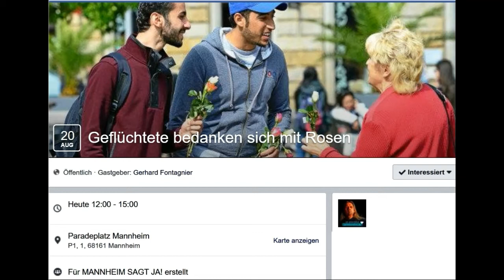Rosen von Geflüchteten Mannheim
So war es angekündigt:
"Eine gemeinsame Aktion von „Masar grouping in the diaspora“, eine international vernetzte Flüchtlingshilfsinitiative, Mannheim sagt Ja! e.V. und etwa 100 Geflüchteten werden am Samstag, den 20. August 2016 zwischen 12:00 und 15:00 Uhr Rosen an Mannheimer Bürgerinnen und Bürger verteilen um sich für die offene und herzliche Aufnahme in der Stadt und der Region zu bedanken. Neben den Rosen bedanken sich die vor Krieg und Vertreibung geflüchteten Menschen außerdem mit Musik und Tanz aus ihren Heimatländern.

Mannheim sagt Ja! e.V.
Masar grouping in the diaspora"

Und so war es auch! :-)
Ich denke die Bilder sprechen für sich.
MfG
Burkhard Tomm-Bub, M.A.
aka
BukTom Bloch

P.S.: Die Fotos / der Clip sind copyrightfrei!